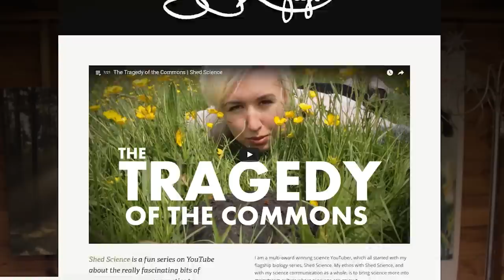SciShow is clickbait...on purpose? - Caitlin Hofmeister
I interview Caitlin Hofmeister, senior producer for SciShow about what a senior producer does, how being in front of the camera has helped her producing and how Patreon has influenced their channels.

Questions and timecodes:
00:00 This video is sponsored by Squarespace
02:09 Who are you?
03:07 How did you get started doing this?
03:33 What was your initial goal when you joined film school?
04:32 Did you have a science background?
04:54 Was Hank advertising for editors?
06:00 How big was the SciShow team when you joined?
06:38 How did you progress from editing the videos?
07:04 Why is it a bad idea to film 9 videos in one day?
09:40 What do you do day-to-day as a senior producer?
09:58 What do you mean by “integrations”?
11:14 SciShow differs because it started off as a team. Discuss. (10 marks)
12:15 Do you make important decisions as a team or as part of one person’s role?
13:56 I HAZ PATREON NOW!
14:35 How do you find involving your patrons creatively?
17:54 (still discussing Patreon and channel funding)
18:26 Who do you aim to reach with your SciShow audience?
20:53 Do you have different audiences between the different SciShow channels?
21:13 Who do you actually reach?
21:43 What is your audience gender split?
22:33 Have you found anything that changes the gender split? Hosts? Topics?
23:39 Where does your audience growth come from?
25:17 How do you find being in front of the camera v. behind the scenes?
26:41 It’s hard being yourself on camera.
27:23 Did being on camera help you as a producer?
28:28 In what ways do you find being on camera vulnerable?
29:06 How do you cope with audience criticism personally?
30:08 Do you read the comments?
32:02 How do you determine what success is for SciShow?
35:14 Do you choose to make clickable/clickbaity videos as part of your strategy?
36:14 What video are you proudest of?
37:46 How do you keep coming up with new ideas and avoid repeating yourselves?
38:55 How do you pick which stories you turn into videos?
39:46 What one thing do you wish the audience knew that you don’t think they already know?
42:34 What is your favourite social media platform?
43:33 You enjoy the snark on Twitter?

Before I started doing brand deals on YouTube, I thought sponsorships and ads were somewhat interchangeable, but it turns out that the two are very different in legal terms. Both involve a brand giving you money for a video, but with a sponsorship, the brand has no editorial control over the content of the video, other than the "thanks to [X] company bit". For an ad, on the other hand, the company has editorial control, which means they get to control what I say in the rest of the video. All ads must be disclosed in either the title or thumbnail of the video, and in any tweets/posts etc. linking to the video, giving you the viewer the choice whether or not to click on it before watching. In a sponsorship however, the disclaimer simply needs to be made clear during the video. I hope this clears things up for people, and I hope to do a lot more sponsored videos in the future, as they provide me with a lot more revenue than AdSense, whilst providing you with the same videos from me you're used to.